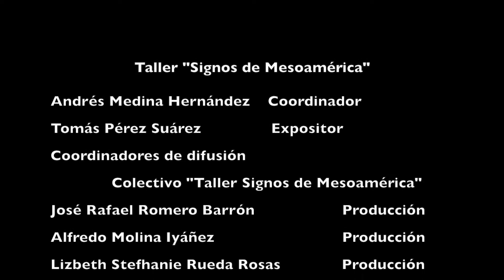Taller Signos de Mesoamérica, presentación de Tomás Pérez Suárez, 23 de septiembre de 2016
Tomás Pérez Suárez es arqueólogo egresado de la Escuela Nacional de Antropología e Historia (ENAH) , además de investigador del Centro de Estudios Mayas (CEM) del Instituto de Investigaciones Filológicas de la Universidad Nacional Autónoma de México (UNAM-IIFil).
Es profesor en el Posgrado de Estudios Mesoamericanos, en donde imparte la materia Culturas de la Costa del Golfo; ha impartido cursos en multiples instituciones del país y del extrajero, como la Escuela Nacional de Antropología e Historia, la Escuela Nacional de Conservación, Restauración y Museografía, en la Universidad Autónoma de San Luis Potosí, en la Universidad Veracruzana, en la Universidad Autónoma de Chiapas, en la Universidad de San Carlos en Guatemala, en la Universidad La Sapienza en Roma y en la Universidad Sophia en Tokio.
Ha participado con ponencias y conferencias en distintos eventos académicos y de divulgación en diversas instituciones educativas y culturales, nacionales e internacionales.
Ha colaborado en la curaduría de diversas exposiciones sobre la cultura maya y mesoamericana

Contorsionismo y adivinación en la plástica mesoamericana En el vasto universo de expresiones mesoamericanas que retratan el cuerpo humano, destacan de manera notable las imágenes de personas ejecutando contorsiones que desafían las posturas naturales que normalmente puede adoptar nuestro cuerpo.
Estos personajes, identificados como chamanes o adivinos, ocuparon un papel relevante en la toma de decisiones de los pueblos prehispánicos. Ejemplo de su importancia son los numerosos y variados monumentos, vasijas, figurillas y códices que retratan a estos individuos adoptando poses que les permitía comunicarse con el mundo sobrenatural.
Desde tiempos olmecas hasta el esplendor mexica, así como desde el momento de contacto con los españoles hasta bien establecido el régimen colonial, contorsionistas, acróbatas, danzantes, malabaristas e ilusionistas, muchas veces denominados farsantes, estuvieron presentes en las cortes y en las celebraciones públicas.
Con el objetivo de señalar la importancia y simbolismo de esta actividad, ahora un tanto desprestigiada y relegada sólo a funciones teatrales o circenses, en este trabajo se presenta un inventario de imágenes que muestran a contorsionistas mesoamericanos, para mostrar su función social y religiosa.